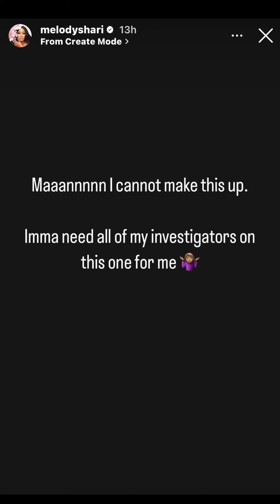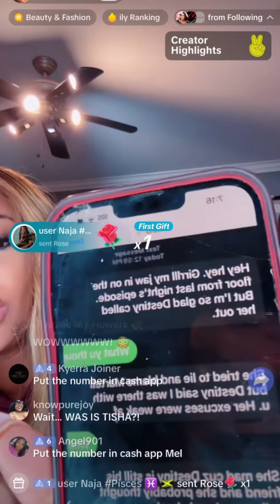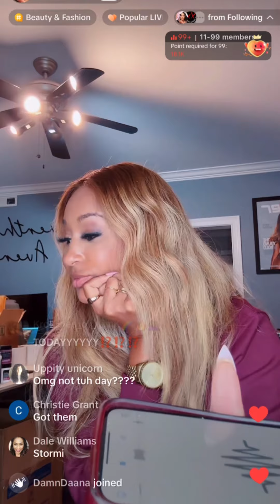Who left the mysterious message on Melody’s child cell phone 📱?